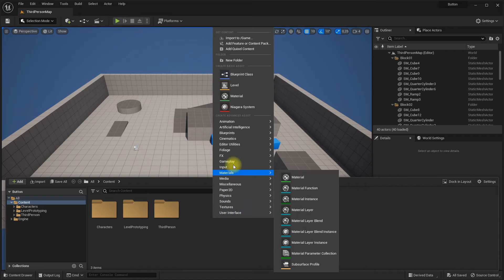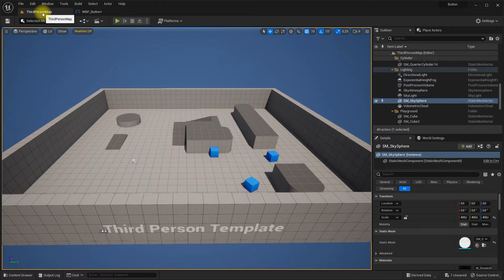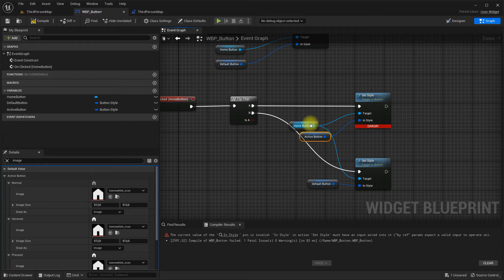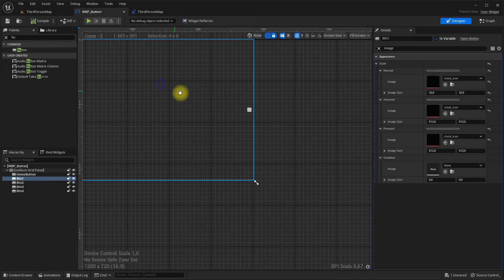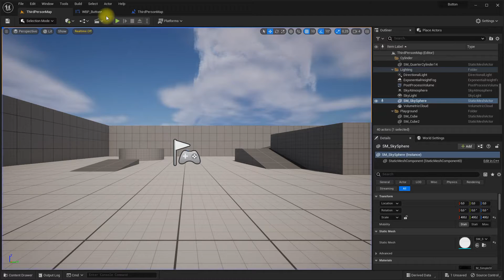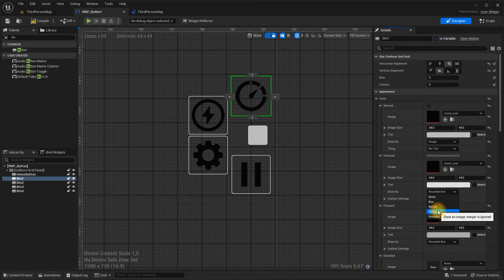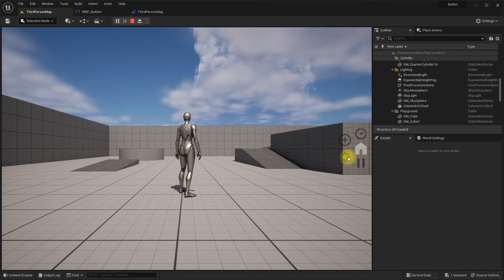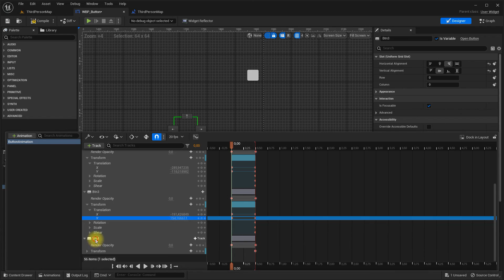UE5 - Using Image button and animation in User widget (Subtitle)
00:00 Creating a Image button
03:41 Submenu creation and Opacity Animation
06:52 Applying transform animation to submenus